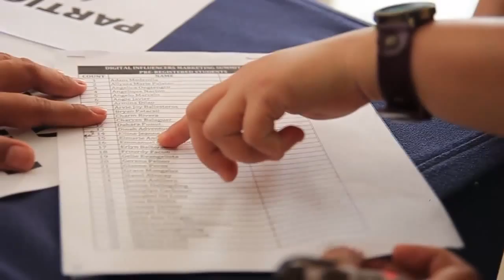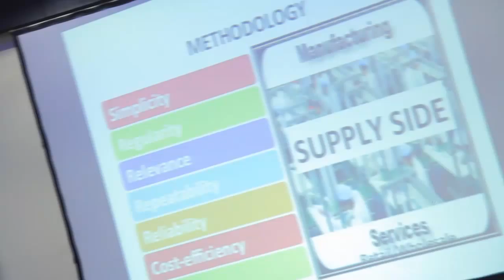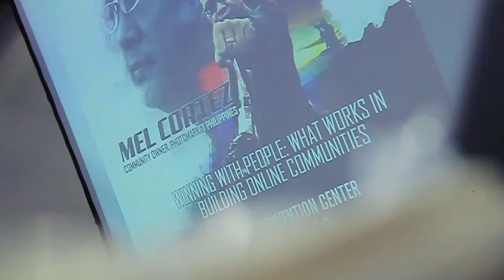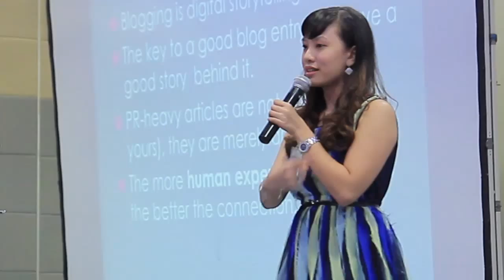2nd Digital Influencers Marketing Summit Manila Documentation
What transpired at the 2nd Digital Influencers Marketing Summit Manila last September 21, 2013 at SMX Convention Center, Mall of Asia, Pasay City. Video made by Mel Cortez of Decisive Moments